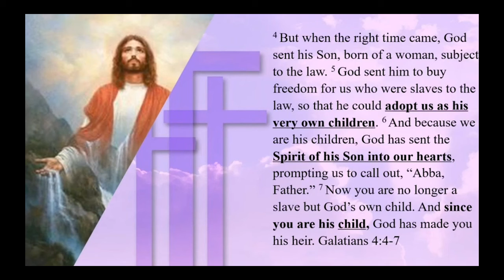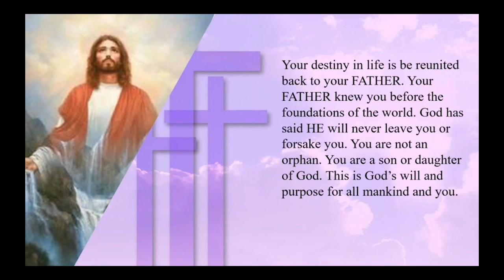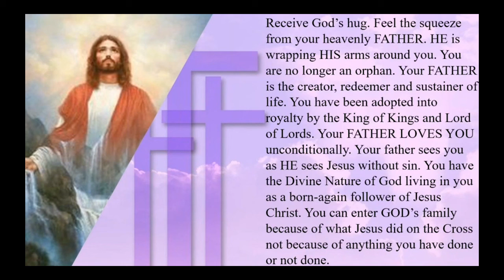Kingdom Living Is Receiving Your Adoption Papers | Bible Encouragement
Kingdom Living Is Receiving Your Adoption Papers
TheReppleMinute.com | Bible Encouragement

Airdate 06/18/21 - EDF - Original Airdate 06/24/19